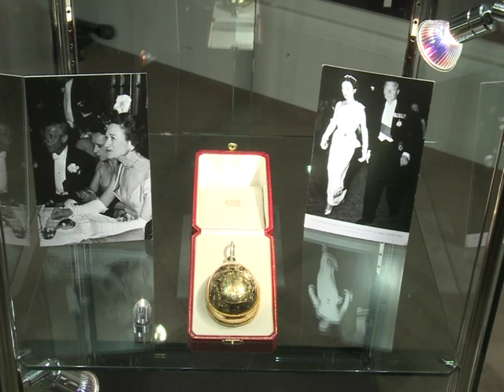'Crown jewels' to be sold off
On Tuesday, Sotheby will auction off jewels belonging to the Duchess of Windsor, including several key pieces created by Cartier and other top jewellers. Duration: 00:57.